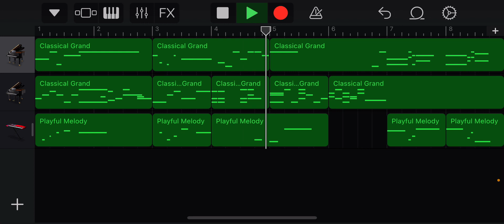8 bar theme of a stupid stupid person with stupid stupid hair and stupid stupid stupidity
something fitting for emily (oc)